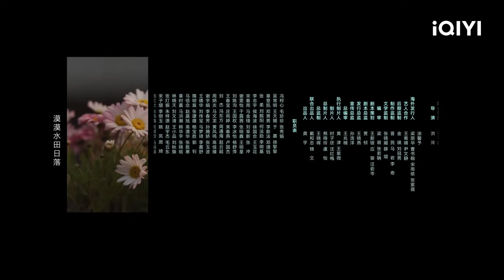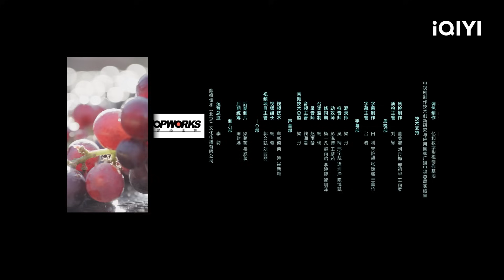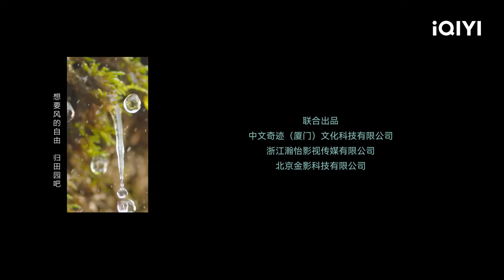Điền Canh Kỷ Tập 02 | Phim Hài Cổ Trang Xuyên Không Mới Nhất | iQIYI Vietnam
Diễn viên chính: Tăng Thuấn Hy, Điền Hi Vi
Miêu tả:  Phim Trung Gốc iQIYI"Điền Canh Kỷ" là một bộ phim hài cổ trang do Hồng Lăng đạo diễn, Kim Viên Viên biên kịch, với sự tham gia của các diễn viên Tăng Thuấn Hy, Điền Hi Vi. Cô gái hiện đại Liên Mạn Nhi (Điền Hi Vi thủ vai) lạc vào làng quê cổ đại, gặp gỡ đại gia đình Liên gia, sau đó gặp gỡ nam chính bí ẩn "kiêu ngạo" Thẩm Nặc (Tăng Thuấn Hy thủ vai), cả hai cùng nhau thuyết phục người thân gia đình, trồng trọt và làm giàu, dần dần hiểu nhau và yêu nhau... Trong một không gian hỗn loạn, thu hoạch trứng gà, chăm sóc lúa mì...

Xem Thêm nhiều phim hay khác:
✨Phim Cổ Trang: